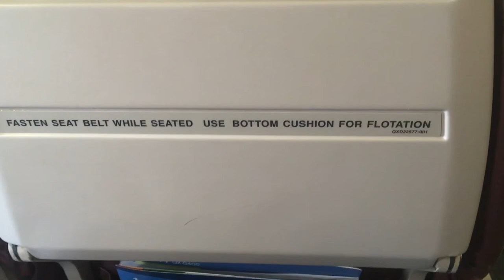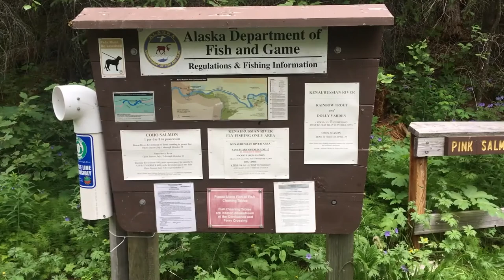Alaska Salmon Combat Fishing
Alaskan Salmon on the Russian River Sockeye Salmon Combat Fishing Kenai Alaska - Reds on a Fly Rod